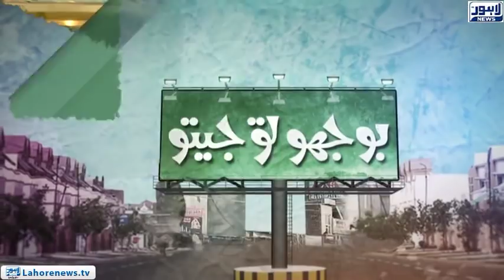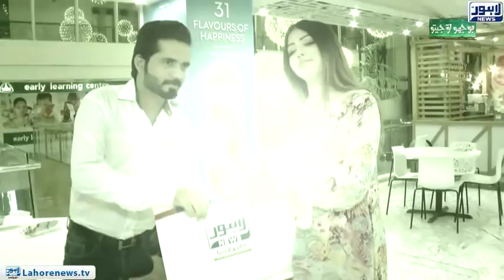Bhoojo to Jeeto Episode 334 (Mall of Lahore) - Part 03